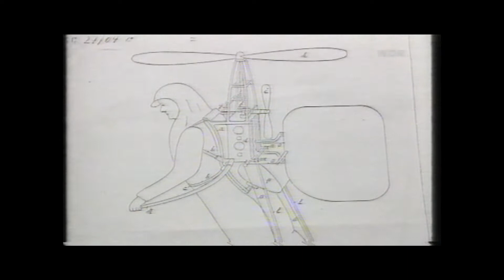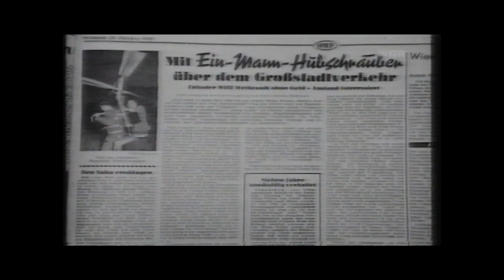Rucksackhubschrauber Willi Weihrauch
eine kleine WDR Reportage auf den Spuren des Erfinders Willi Weihrauch und dessen Rucksackhubschraubers